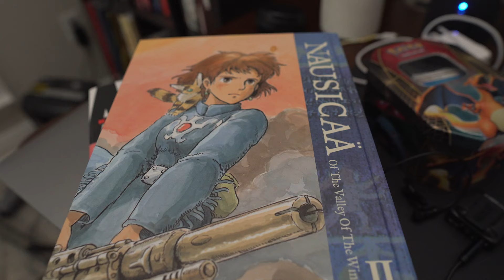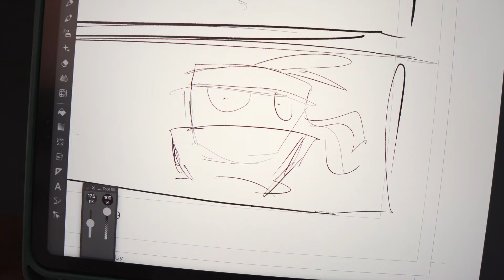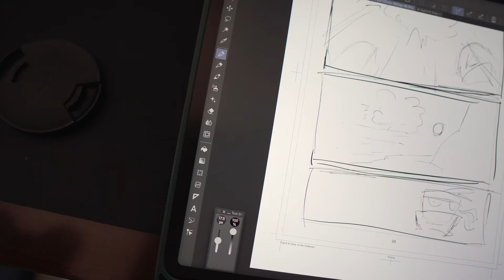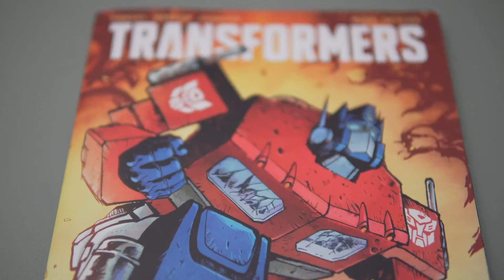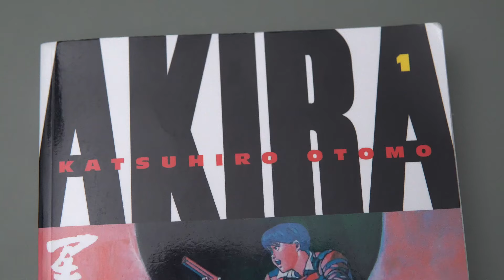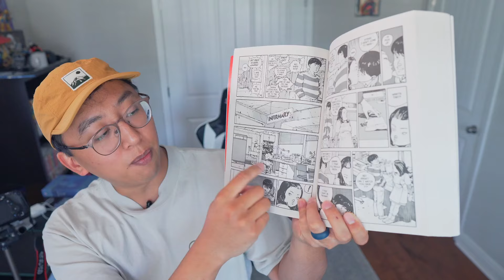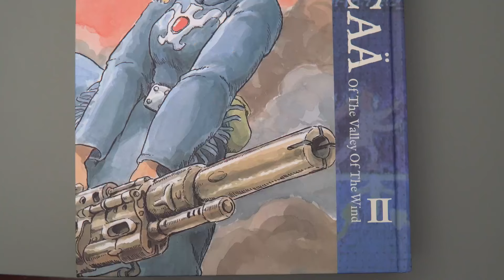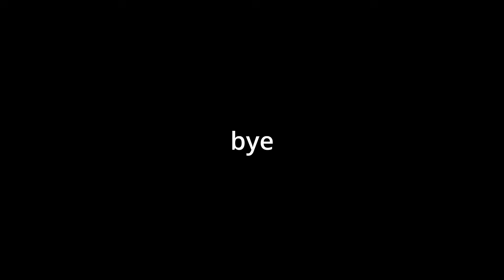If you're making a comic you need to do this (Ep. 4)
Today, I’m excited to share an update to Cosmic Casuals and some comic books that have truly inspired me while working on my own comic story.
00:00 - Intro
01:22 - A Cosmic Casual Update
03:07 - Comics that Inspire Me
07:37 - A Message to Comic Creators

Beta Ray Bill
Akira Vol. 1
Blue Yeti Microphone
Sony a6600
Sigma 16mm f/1.4 DC DN Contemporary Lens for Sony E
VILTROX VL-200T Ultra Thin Bi-Color Dimmable LED Light
Light Mount
Come hang out here!